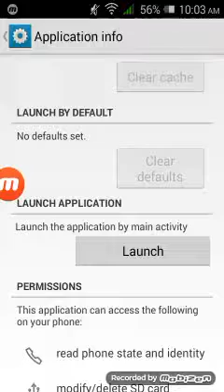💎Missiles Kaboom❗💎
Steer the planes and avoid missile waves❗